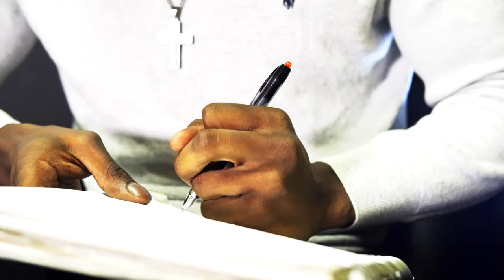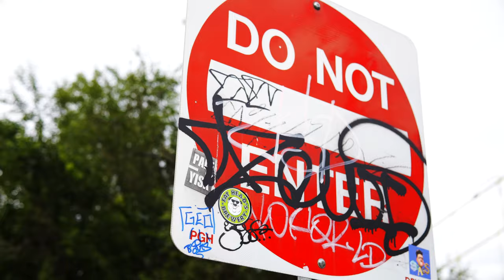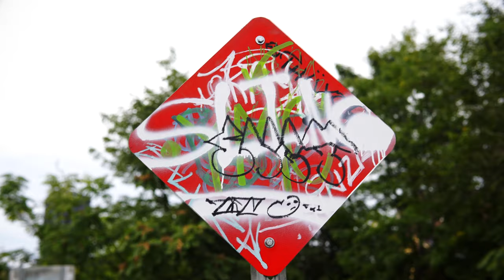King Mar - Wings [Official Music Video]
But I got my head down
Ain’t tryna take the high ground
Now I Gotta watch my step
The Shorties slept
Too bad I’m up now
Money Pile got no use
With no root to hold the king down
So I’m up in the booth
It’s like obtuse
100 degrees now
Fire burning on the track
I got it on back
It’s a relay race
Gotta relocate my face
My life a culdesac
Gotta raise the stakes
I ain got no beef
But ya girl can always taste dat
Ya shorty always text back
I wrote erase that
My pen n pad gotta mind of its own
I Work the best when im all alone
My 2nd home used to be the court
Don’t judge me in another zone
Swerving in imagine lanes
Im creating lanes
crazy drive I’m seeing things
I Married music don’t need a ring
Ring ring ring and ring
Shorty keep on callin me
ima dog
The frequency
Of the tone keep on annoying me
See flying doves Don’t need no love
Just show me Loyalty
Might jus make you royalty
Put you in my poetry

All fall down in the club
I let in rain
Icy neck
Confused the weatherman
Don’t compare I have the better pen
New ideas these flows will Never end
10 months in im new but better than
All these niggas
Ima super sinner
It’s my first supper
Ima need new dinner
Issa homicide when i am featuring
Ya girl Is leisuring
Better end it this only the beginning
Big bro said wait 5 years you’ll be on top
Too long prediction
It’s an addiction
Livin through my creations
I’m lacking patience
If it ain bout bread don’t waste my time
Issa stopwatch clock up in my mind
Lookin forward I must remind
All the fake love get left behind
All the haters go press rewind